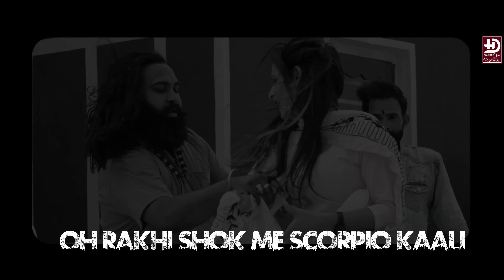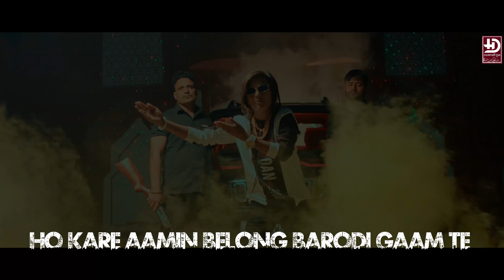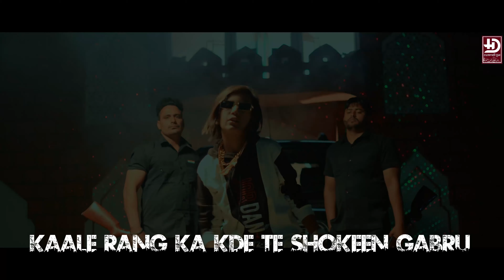Arman Kashyap Panipatiya- Scorpio ( Lyrical Video ) Aamin Barodi | New Haryanvi Song 2023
All Characters and events depieted in this video are entirely fictitious. Any similarity to actual event or persons living or dead is purely coincidental.
HD68/HD24

Haryanvi Dhun Presents video of Arman Kashyap Panipatiya "Scorpio", A New Haryanvi Songs Haryanavi 2023. (Scorpio) Song Sung By "Arman Kashyap Panipatiya" & "Scorpio" is Penned by "Aamin Barodi", Music is given by "Eshant Rahi(Om Studio)" and Video is Directed by Noneet Verma.
Credits:
Starring- Arman Kashyap Panipatiya & Aamin Barodi
Singer - Arman Kashyap Panipatiya (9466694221)
Co-Artist - Deepak Kapoor, Aina Mittan, Sanjay Thakur, Shalu Tyagi, Ankit Dhankar, Ajay, vijay Singhpuriya, Basant Rothak, Baby Tyagi, Karan Saini, Surender Kumar, Karan Kashyap
Music/Mix-Mastering - Eshant Rahi(Om Studio)
Lyrics - Aamin Barodi
Director - Noneet Verma
D.O.P- Bablu Kashyap
Edit/Grade - Satish Prajapati
Asst. Editor- Rakesh Prajapati
Ligth - Rajesh Rothak
Makeup- Rahul Mathaniya & Surender Kumar
Special Thanks - As Rohit Berikhera, Mahakal Panipat, Pawan Sainthly
Location- Jind Film City
Management- Aman Dhiman
Produced By- Govind Sai Media
Presented By - HARYANVI DHUN
Music Label & Copyrights :- HARYANVI DHUN

Must press bell icon to get notification of our next video song. Love You All.
FOR NEW SONY STUFF - Neeraj Kumar from Sony
sales team
Contact him on this number 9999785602